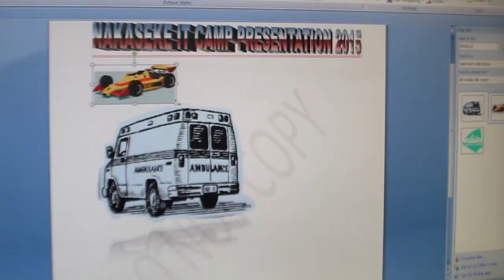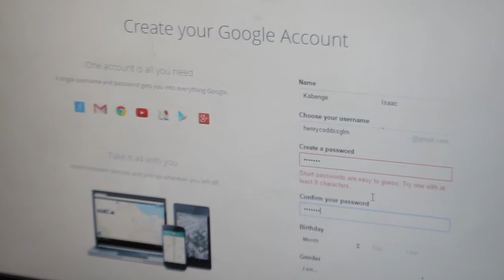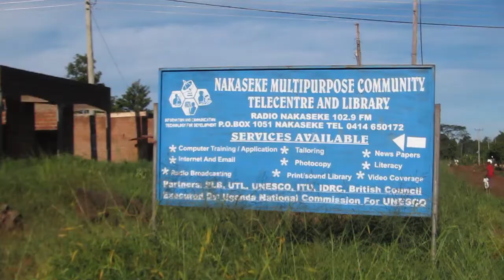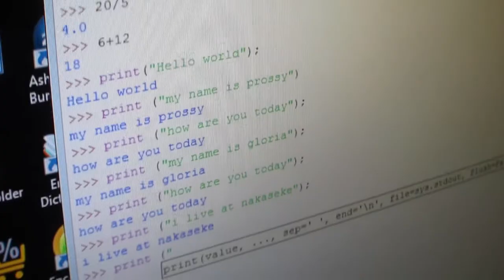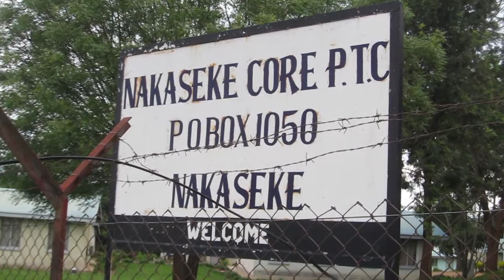Nakaseke IT Camp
In the Nakaseke District of Uganda from May 4-10, 2015 Peace Corps Volunteers partnered with local community members from the surrounding area in order to facilitate an IT Camp for 45 youth. The camp aims to empower youth with basic IT (media and computer) skills in MS Office, Gmail, YouTube, Python Programming, and various other social media platforms.

They youth also learned about HIV/AIDS prevention and living positively, dangers of alcoholism, the art of creative facilitation, and how to use IT and mass media as a platform to enact change in their villages and communities.